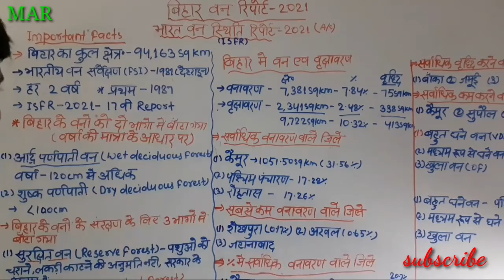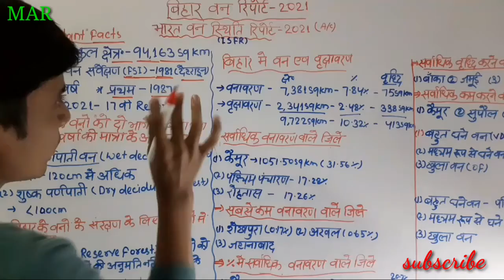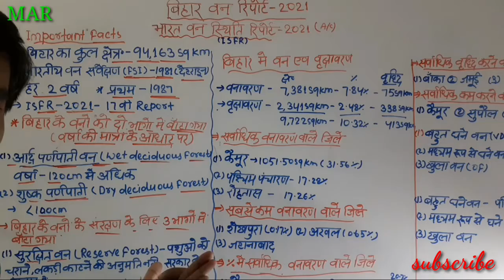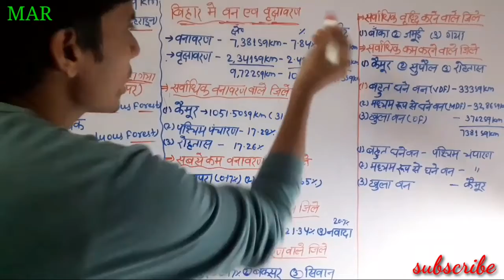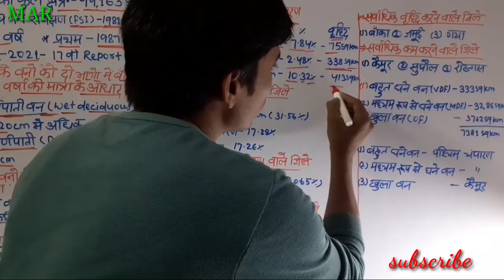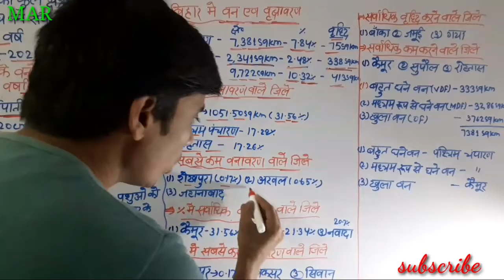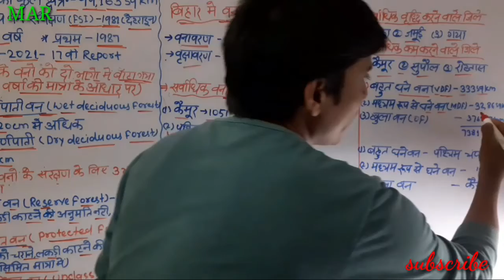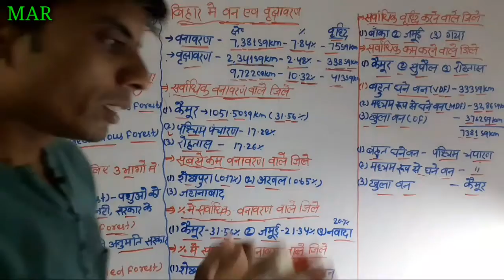बिहार वन रिपोर्ट-2021,सभी महत्त्वपूर्ण बिन्दु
बिहार वन रिपोर्ट-2021 हर exam के लिए उपयोगी है।